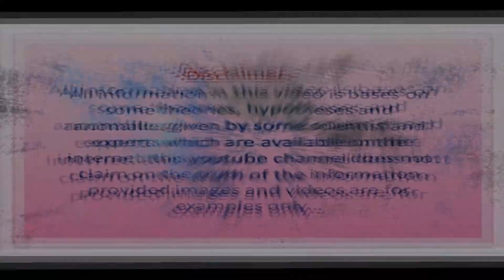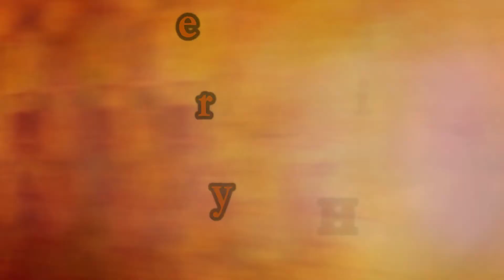5 बातें जो हमें अपने माता-पिता से कभी नहीं छिपानी चाहिए | वरना ये गलती आपके लिए गलत साबित हो सकती है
5 things we should never hide from our parents. Otherwise, this mistake may prove to be wrong for you.
5 बातें जो हमें अपने माता-पिता से कभी नहीं छिपानी चाहिए | वरना ये गलती आपके लिए गलत साबित हो सकती है
arvssaini